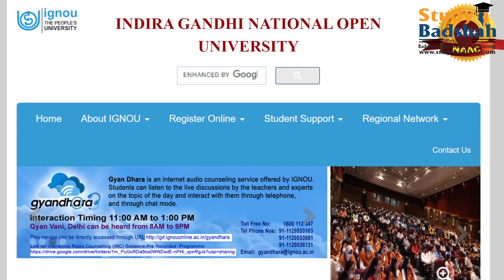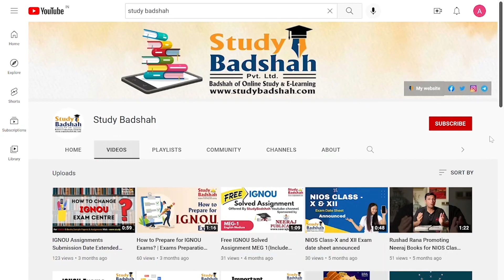IGNOU 2 Big Update| IGNOU Dec 2022 Result 2nd Update Published| Check Your Result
Follow us for more such updates and information